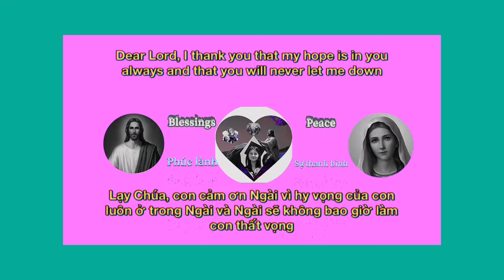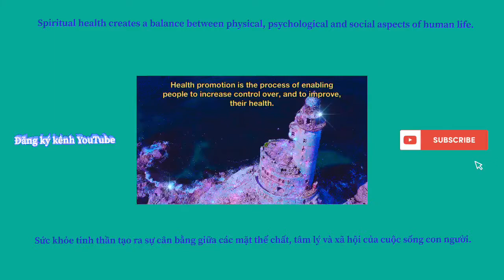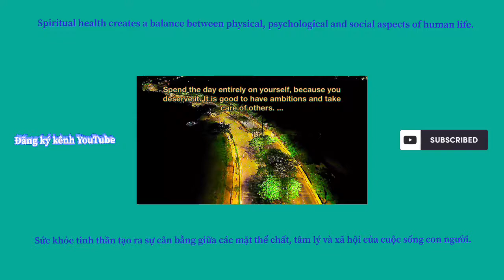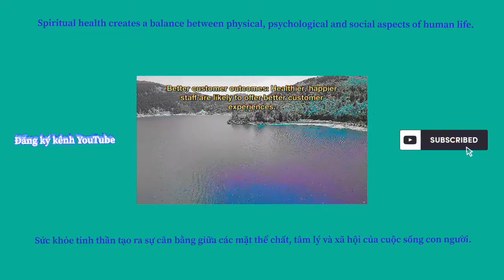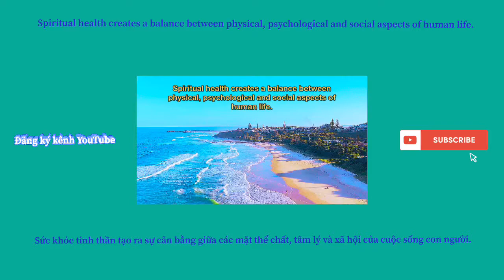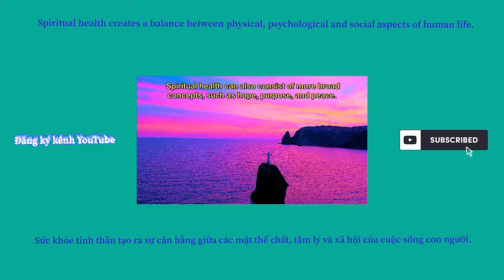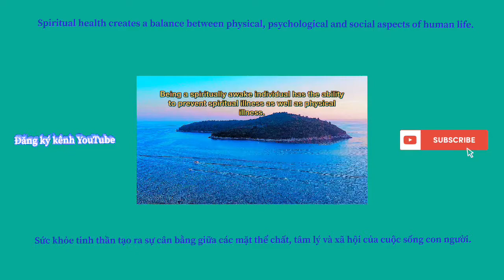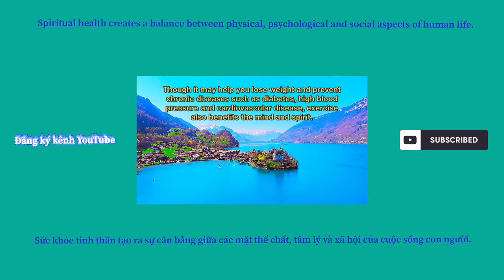Exciting Journey with beautiful scenes (100)